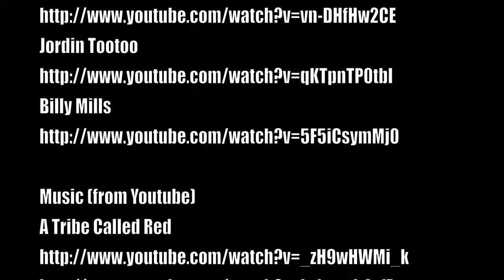Native American Athlete Highlight Film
Film for Native Studies class at CSUSM.  Some of the Films are from the International Olympic Committee.